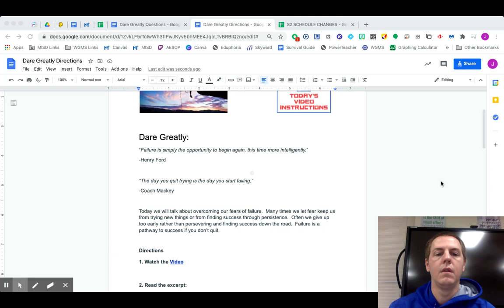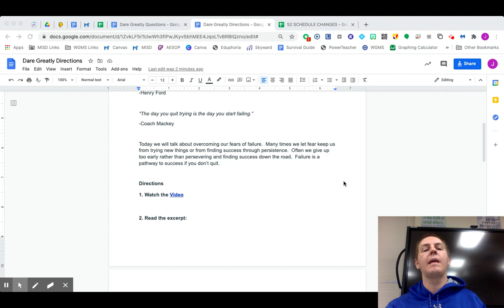Dare Greatly Instructions